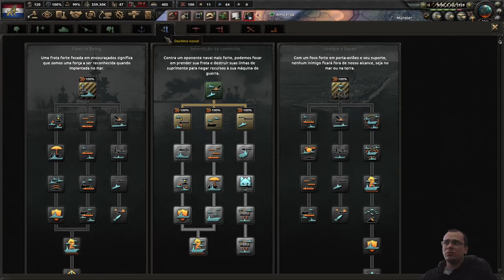CORTANDO A BAGUETE AO MEIO! | HOI4 Holanda #03 - Gameplay PT BR